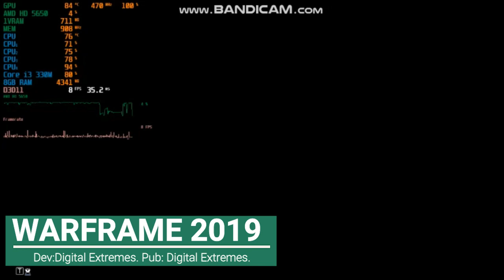WARFRAME ON A LOW END PC (AMD HD 5000 SERIES/ GT 740M/GT 825M/GT 920M)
PLAYABLE
The game runs about 40 FPS without recording...
I get about 50FPS with recording

SOMETIMES ALL THE GPU NEED IS A LIL PUSH
SO USE AFTERBURNER FOR SUCH PURPOSES

PC specs
Model: Satellite L670-14E
CPU: Intel core i3-m330 @2.13GHz
Ram: 8GB DDR3 X2 16000MHz
GPU: AMD Radeon HD 5650 GDDR3
HDD: HITACHI HT5725050A9A364

SOFTWARE
GPU Drivers: AMD GPU DRIVERS
OS: Windows 10 64Bits
FPS Counter: MSI AfterBurner
Video Editor: wondershare Movie Editor
Video Capture: Bandicam